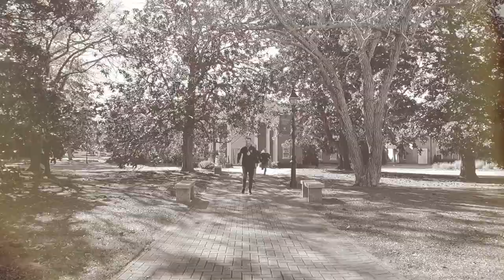SEBTS Faculty Footrace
Watch the thrilling footrace our faculty and staff ran in honor of our 2021 Giving Tuesday donors, and consider giving today!

-- Social Media --